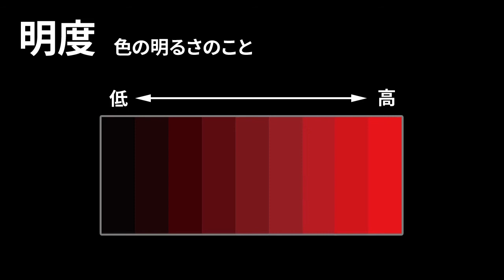１分暗記動画 色彩編#5 色の3要素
１分間で覚える１分暗記動画
今回は色彩について！
どれだけ覚えられるかな？

オンスク.JPでは、資格から趣味実用までたくさんの動画を公開しています。